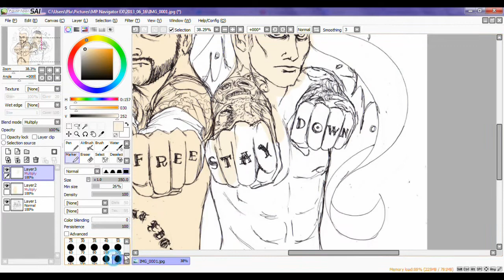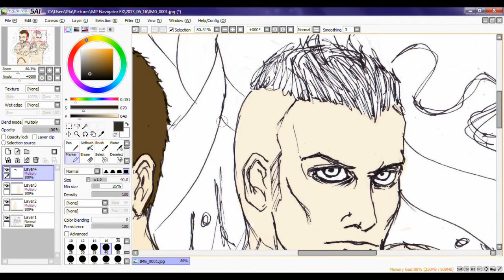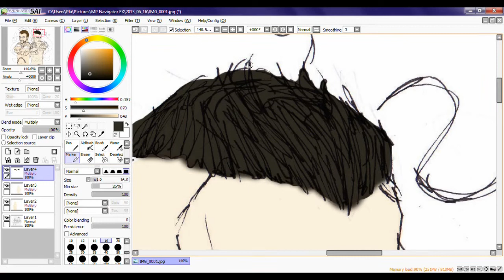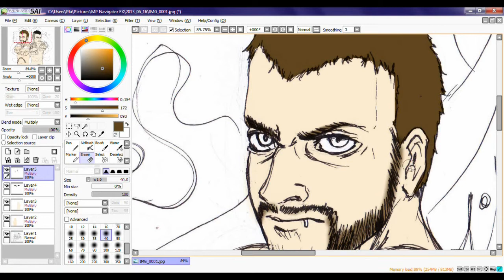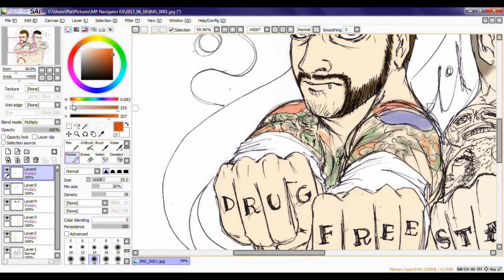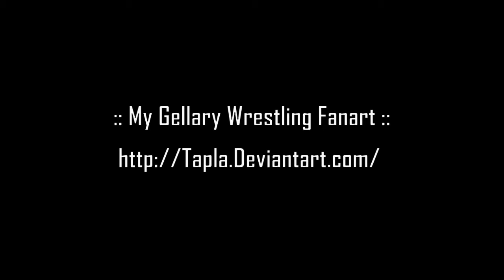[Speed Paint] CM Punk & Corey Graves Fanart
[Speed Paint] Drug Free vs Stay Down
CM Punk & Corey Graves Fanart

*This video isn't full paint because video problem*

Painting with :: PaintTool SAI
Song :: "Diamond Eyes" - Shinedown